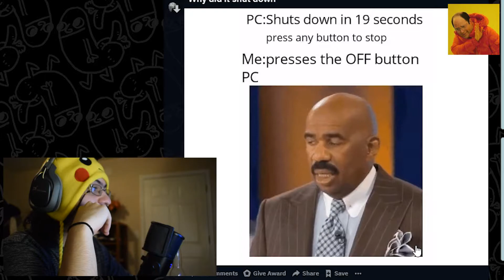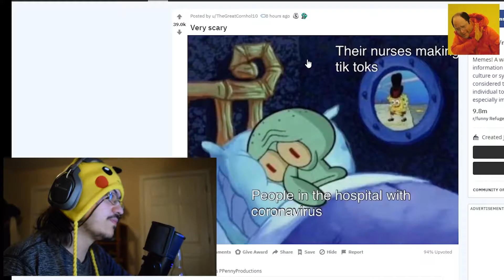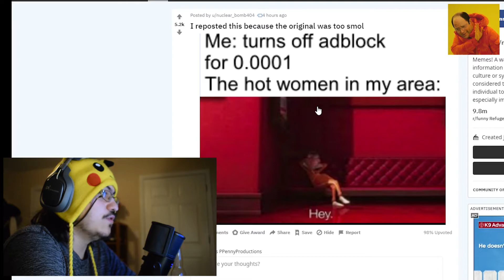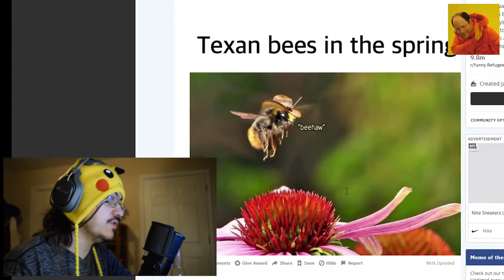Damn Bananas || PPenny's Meme Review #2